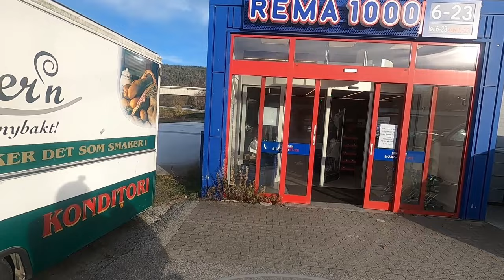Årets siste scooterfilm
Scooterfilm